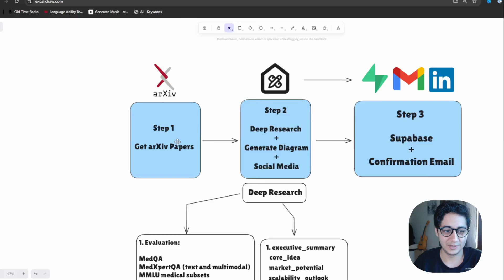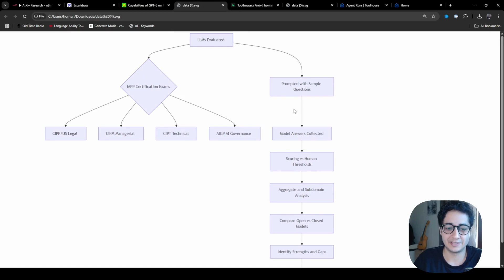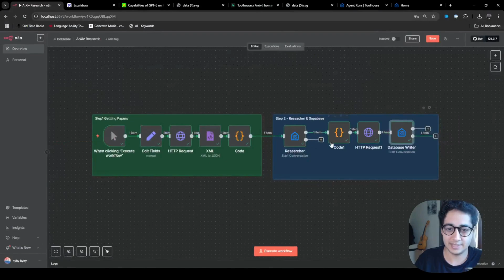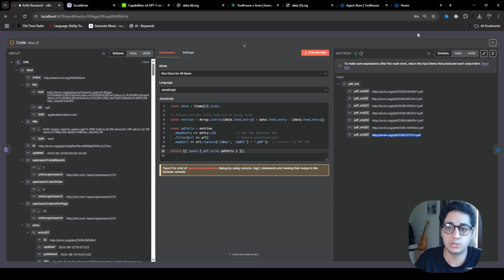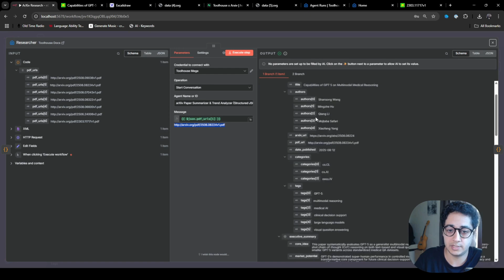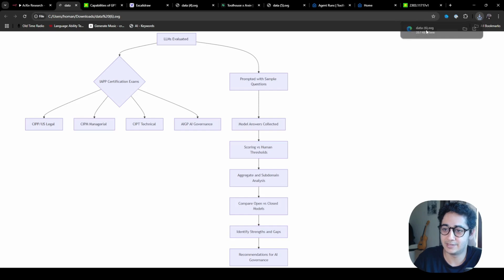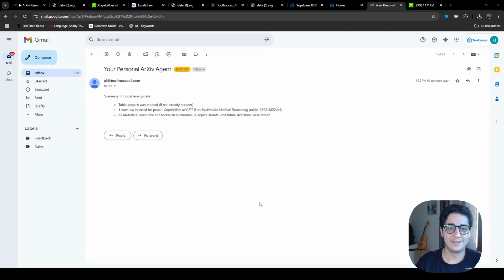Automate AI Research from ArXiv with Toolhouse & N8N (Free Template!)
Unlock the power of AI research automation! 🚀 In this video, I walk you through a game-changing workflow using Toolhouse and N8n that will save you hours on deep research, paper summarization, and content creation—perfect for founders, researchers, students, and AI enthusiasts.

🔥 What You’ll Learn:
- How to fetch the latest AI papers (e.g., GPT-5) from arXiv automatically
- Using a Toolhouse agent to:
  • Perform deep research & extract benchmarks, metrics, and key findings
  • Generate executive summaries and technical reports
  • Create visual diagrams to break down complex papers
  • Draft ready-to-share social media posts (LinkedIn, X, etc.)
- Seamlessly store all results in your Superbase database
- Get instant email notifications with all research details
- How to customize the workflow for any research topic

⏰ Timestamps:
00:00 - Intro & Why This Workflow Rocks
01:30 - Deep Research Explained (Benchmarks, Metrics, Summaries)
02:00 - Sign Up to Toolhouse & Get Free API Key
02:30 - Live Demo: Fetching & Processing Papers
05:05 - Auto-Generated Diagrams & Social Posts
05:20 - Supabase Agent & Email Notifications
06:10 - Special Discount Code & Community

- Founders & startup teams
- AI/ML researchers & students
- Content creators & tech enthusiasts
- Anyone who wants to automate research and stay ahead in AI!

🙌 Get Involved:
- Share your results or questions in the comments or on Discord.
- Let me know what workflows you want to see next!